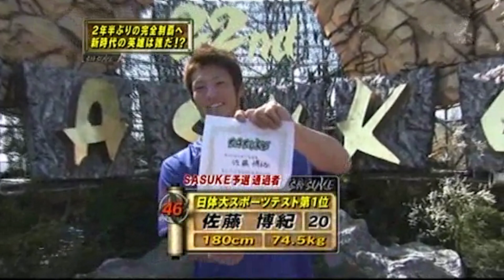SASUKE Trials Group First Challenger Theme (17, 20~27)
SASUKE予選組から来た最初の挑戦者をご紹介の時に流れました。
今のところタイミングは似合うと思う。